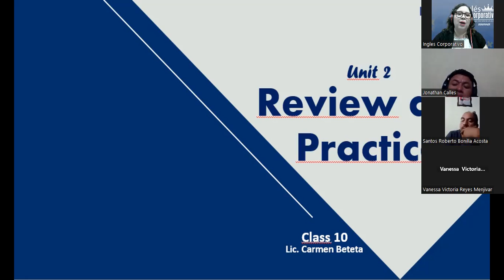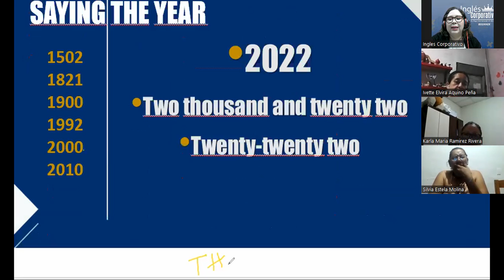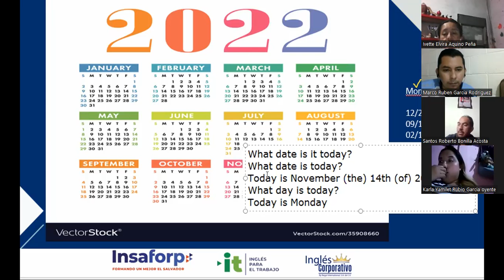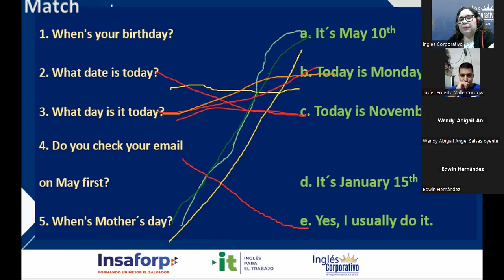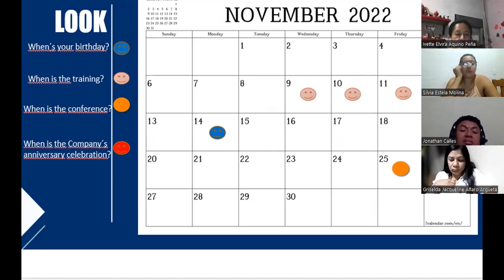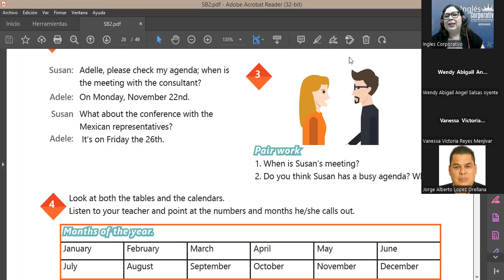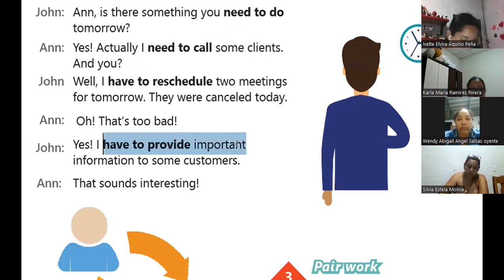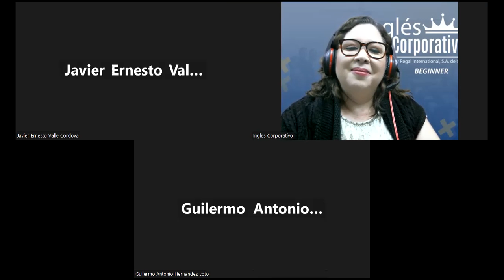Inglés Corporativo-14-11-2022-Unit 2 Review and Practice